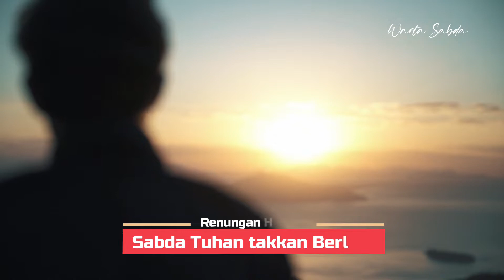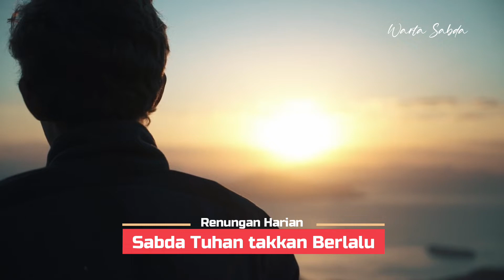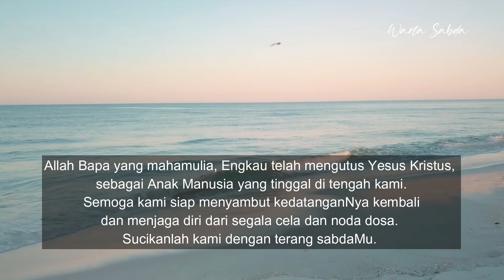RENUNGAN HARIAN, 26 NOVEMBER 2021 (Sabda Tuhan takkan Berlalu)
26 November 2021
Luk. 21:29-33
Pekan Biasa XXXIII

Sabda Tuhan takkan Berlalu
Selamat pagi para sahabat yang terkasih, kembali lagi dalam warta sabda. Salam dalam kasih Tuhan kita Yesus Kristus.
Warta sabda Tuhan hari ini menegaskan kepada kita bahwa langit dan bumi akan berlalu, tetapi sabdaNya takkan berlalu.

Masih dalam konteks nubuat tentang akhir zaman, Tuhan Yesus mengemukakan perumpamaan ini kepada para muridNya:
“Perhatikanlah pohon ara atau pohon apa saja. Apabila kalian melihat pohon-pohon itu sudah bertunas, kalian tahu dengan sendirinya, bahwa musim panas sudah dekat. Demikian pula, jika kalian melihat hal-hal itu terjadi, ketahuilah, bahwa Kerajaan Allah sudah dekat. Aku berkata kepadamu: Sungguh, Angkatan ini takkan berlalu, sebelum semuanya terjadi. Langit dan bumi akan berlalu, tetapi sabdaKu takkan berlalu.”

Kita percaya bahwa segala sesuatu di dunia ini terjadi dan ada oleh karena SabdaNya. Ketika Tuhan bersabda, maka jadilah segala sesuatu itu. Dengan demikian, akan tiba saatnya segala sesuatu yang telah dijadikan itu akan berlalu, tapi sabdaNya takkan berlalu. Sabda Tuhan abadi selamanya. Sabda Tuhan penuh daya. Setiap orang yang percaya akan sabdaNya, dan hidup seturut sabda itu, maka ia akan memperoleh hidup di dalamNya.

Dalam kesempatan lain, Tuhan Yesus pernah bersabda, “Manusia hidup bukan dari roti saja, tetapi dari setiap Sabda yang keluar dari mulut Allah.” Itu artinya sabda Tuhan itu sumber kekuatan kita. Daya ilahi yang menyucikan dan mendorong kita untuk melakukan hal-hal yang berkenan padaNya. Setia mendengar, merenungkan dan melaksanakan sabda Tuhan membuat hidup kita tenang dan bahagia.